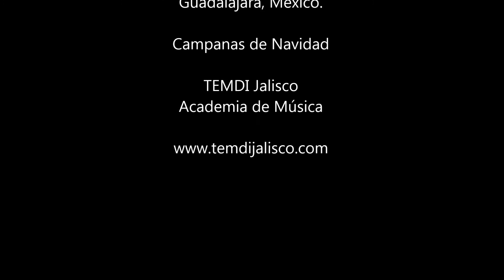Campanas de Navidad en Auditorio Charles Chaplin 2016 - TEMDI Jalisco Academia de música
Los alumnos de Iniciación musical y Básico musical se presentan nuevamente, en esta ocasión interpretando campanas de navidad. Es importante que los niños se integren desde pequeños en el mundo de la musica para poder desarrollar sus habilidades psicomotrices y sociales al convivir con otros alumnos.